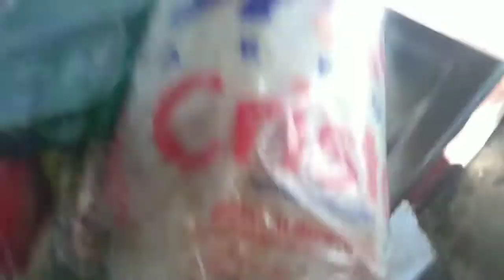VLOG : GANHEI UMA CESTA BÁSICA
CANAIS PARCEIROS

           INSTAGRAM DA SOPHIA